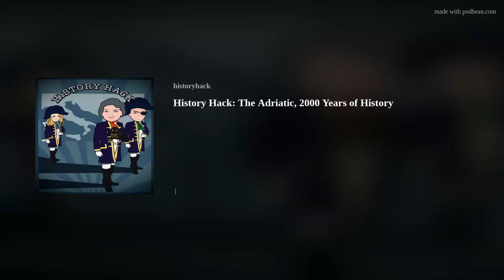History Hack: The Adriatic, 2000 Years of History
Caroline Boggis-Rolfe joins us to talk about 2,000 years of colourful history that tell the story of the Adriatic Sea.